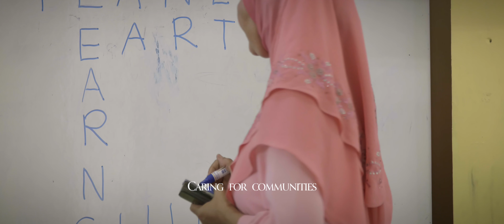Six Senses Sustainability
Sustainable is not something that we do; it is who we are

For us, being environmentally friendly and socially responsible can be successfully wedded to uncompromisingly gorgeous destinations. Empty of waste, toxins and plastic, and full of spirituality, celebration and joy.